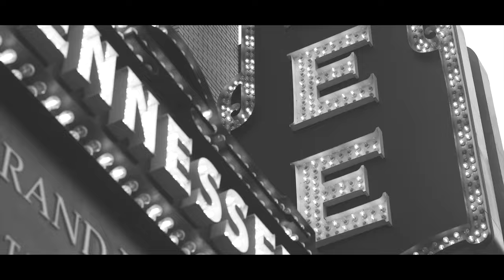Matthew Thomas Ft Jung Money$ - Miles Apart (Official Music Video)